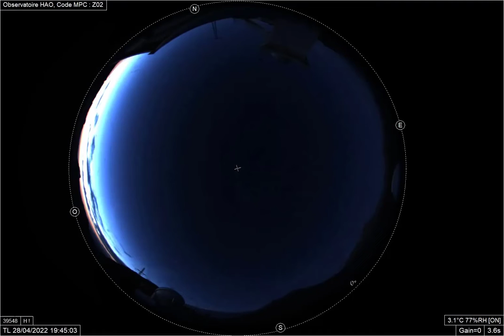AllSky HAO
Voici un Time lapse que génère  notre caméra AllSky à la fin de chaque nuit.
Au final, 3 météores sont détectés et vers la fin c’est la conjonction de Jupiter/venus